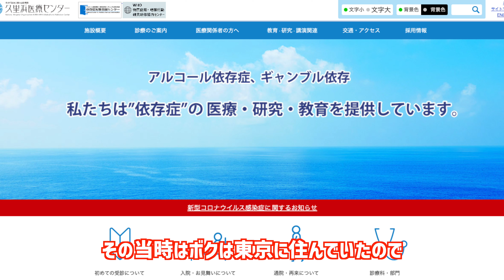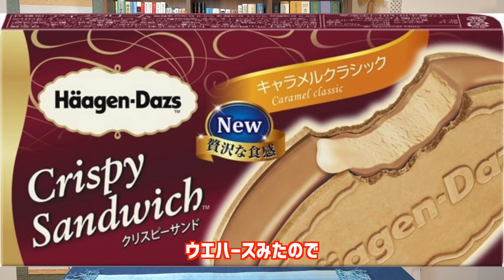激ヤバ！！依存症の恐怖！日本人は全員依存症！？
激ヤバほんたうのことシリーズ！依存症の恐怖と依存症の脱却方法。

GOGOキャンペーン
秘術編で生徒になろう !!  8万円を5万5千円で九期生の通信生になれます。
※講演会は3千円割引、特別講座や神社ツアーが1万円割引となります。
問い合わせ、申込は申し込みは事務局まで。

◎2023年　講演スケジュール
7月9日(日)　名古屋講演
7月17日(月)　神戸講演
8月5日(土) 　仙台講演
8月11日(金)　北海道・函館講演
8月12日(土)　北海道・帯広講演
8月20日(日)　祝詞講座・初級
8月21日(月) 　祝詞講座・中級
9月10日(日)　東京講演
10月14日(土)　福岡講演
11月4日(土)　金沢講演
11月12日(日)　東京講演

◎2023年　神社ツアー
4月15日(土)16日(日)　椿大社
5月26日(金)27日(土)　伊勢神宮
9月9日(土)　氷川神社
9月18日(月)　石上神宮
10月9日(月)　熱田神宮

◎2023年一粒萬倍ツアー
品川神社(7名限定)
4月2日(日)
5月7日(日)
6月4日(日)
7月2日(日)
8月1日(火)
9月3日(日)
10月1日(日)
11月5日(日)
12月1日(金)

アガスティアの葉ジャパンのサイトができました！

各種問い合わせ・申し込みは事務局まで

担当・福條
有料動画、ぜひ観てください。方法は二つあります。

①単独で購入する。
　一本、1,000円。
　二本、1,500円
　支払い方法、現在は振込みですが、いずれカード決済ができるようにします。

②善循環CLUBプレミアム会員になる。
最もコストパフォーマンスの高い
郷右近丸彦による学びのプログラム
YouTubeの有料動画を全て観ることができます
　入会金、10,000円。
　年会費、10,000円。
　有料動画見放題。
　＊月、2〜5配信
　＊2023年3月31日（金）までに振込み完了の方は、入会金、年会費合わせて10,000円キャンペーン実施中

①②申し込みは事務局まで
担当・福條

◎職業
プロデューサー/神道家(古神道)/教育者
◎座右の銘
「ただしいこと」より「たのしいこと」
◎現在の立場
◎主な仕事
約30年の実績を持つプランナー、企画コンサルタント、開発プロデューサーとして多方面で活動。文部科学省等の科学映像コンテンツ、地方活性化企画、商品開発、イベントプロデュース、アニメ制作など、難しい題材をエンターテイメント性のあるコンテンツとして作り直す企画に定評が高い。
・「平成９年９月９日銀河鉄道999フェスティバル」
・「ゲゲゲの妖怪楽園」
・「アニメ CITRUS TOWN」
・「環境浄化洗剤、善玉浄(JOE)」
◎著書
・「ほんたうの幸ひ(サキハイ)」
・「天地彌榮の詔(みことのり)その一」
・「天地彌榮の詔(みことのり)その二」

⚪︎まるさんのおすすめチャンネル⚫︎